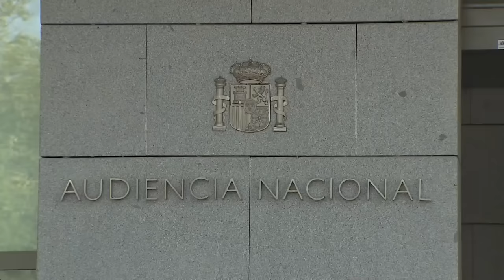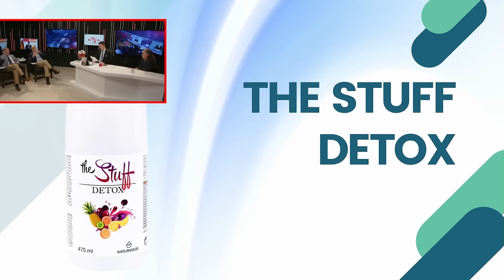🔴Begoña Gómez a punto de caer🔴 El pacto de Aldama con la Fiscalía a cambio de tirar de la manta🔴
En este video, te contamos sobre el pacto de Aldama con la Fiscalía y cómo podría afectar a Begoña Gómez. ¡No te lo pierdas en DistritoTV!